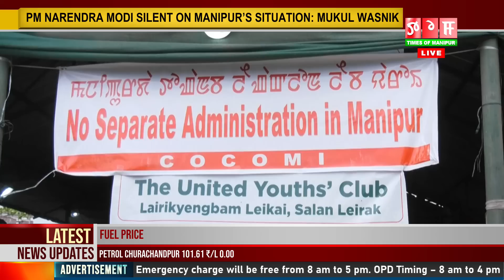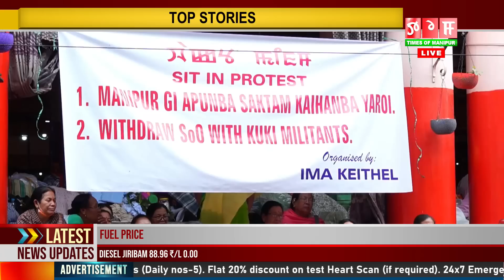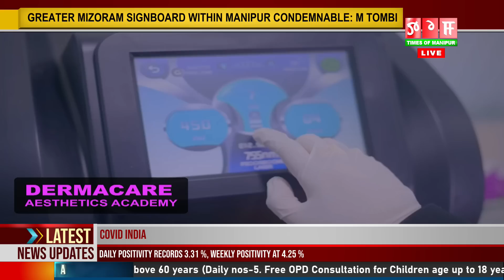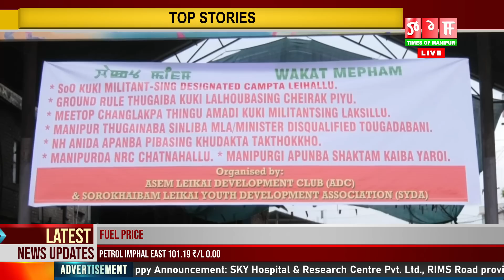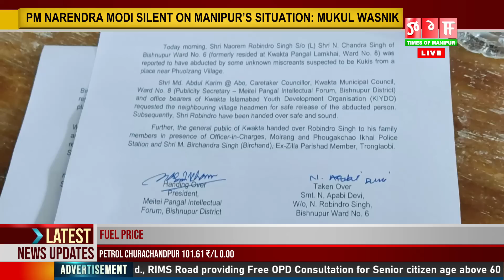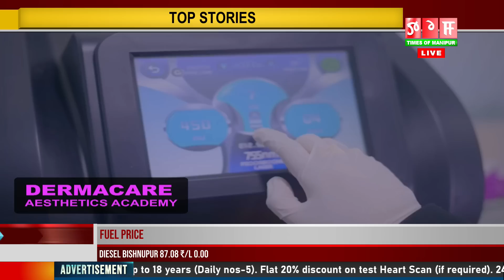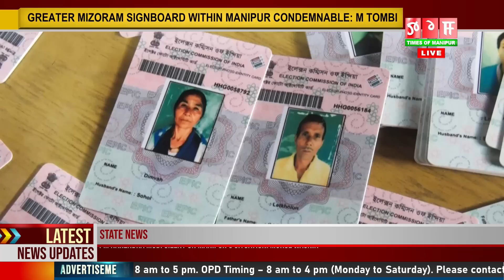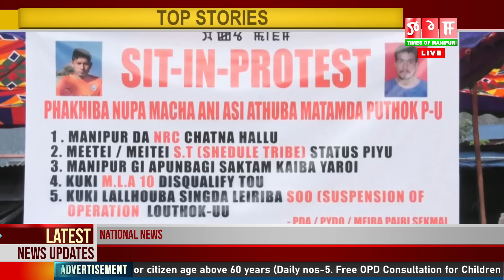9:00 PM MANIPURI NEWS 19 MAY 2023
9:00 PM MANIPURI NEWS 19 MAY 2023
NEWS ANCHOR - LUXMI